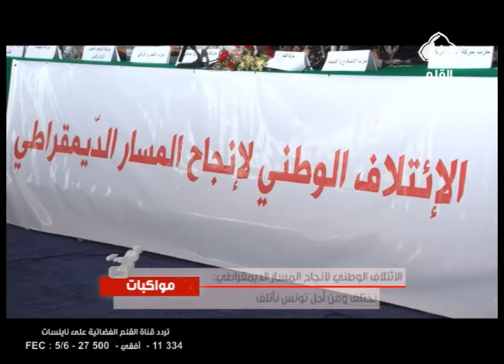الائتلاف الوطني لانجاح المسار الديمقراطي